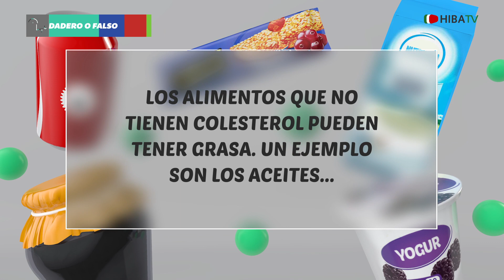Verdadero o Falso - Alimentos 0% Colesterol - Hospital Italiano de Buenos Aires